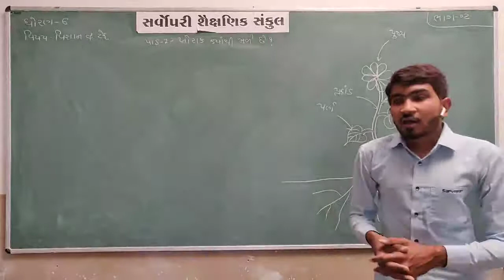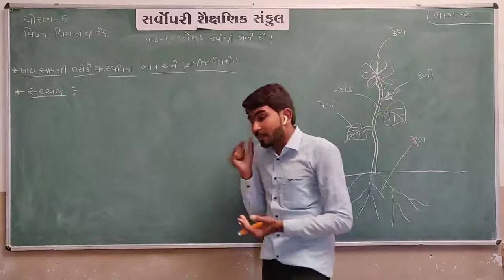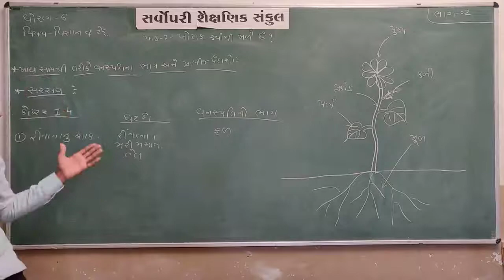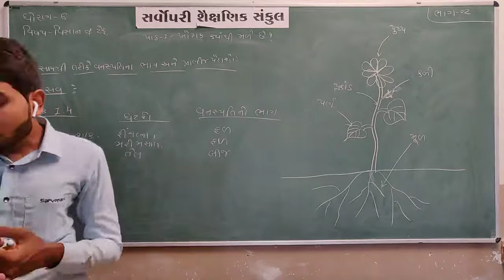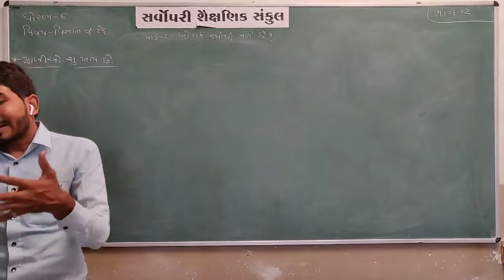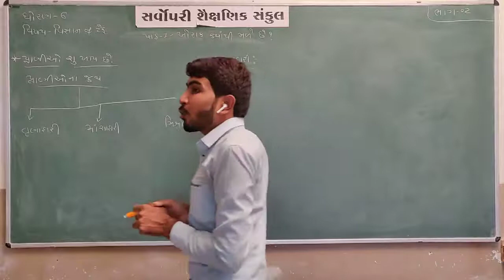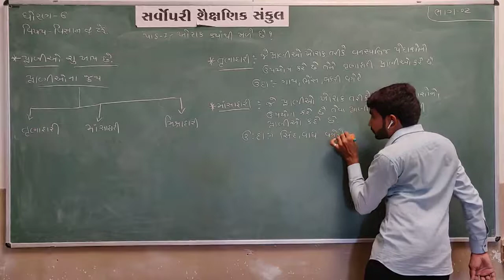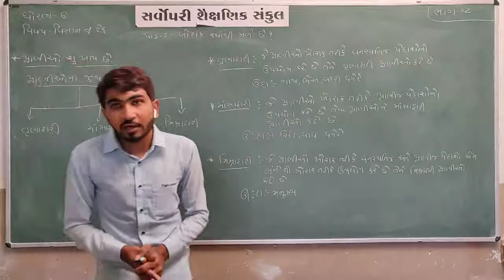Std 6 | Science | Chapter 1 | Part 2